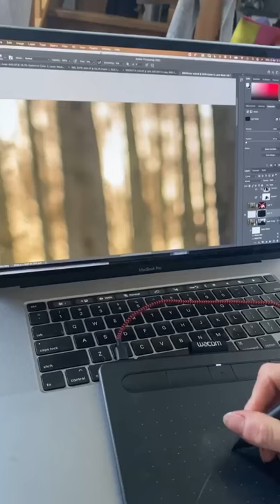Making a self portrait with your dogs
A little behind the scenes and editing of a recent photo I created of my two border collies and I.
Instagram.com/inspawrationphotography
Inspawrationphotography.com